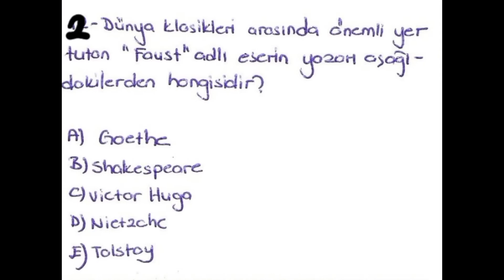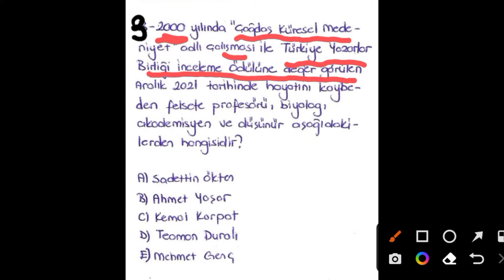Güncel Bilgiler. Kpss 2022 Güncel Bilgiler. 2022 kpss güncel bilgiler Ösym Formatında 🔟 Soru.!!!